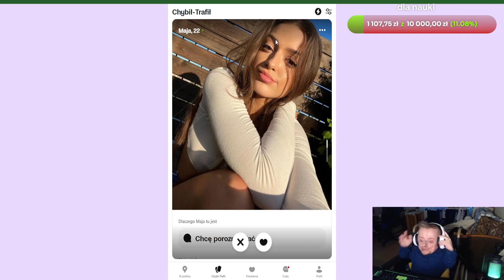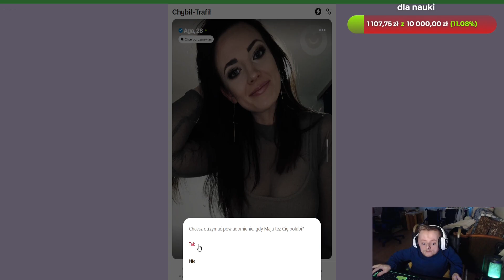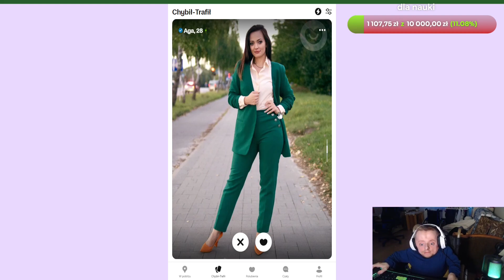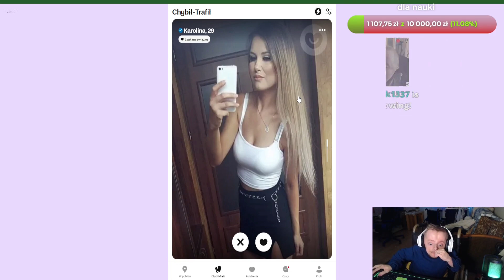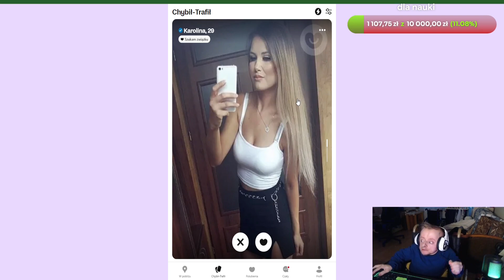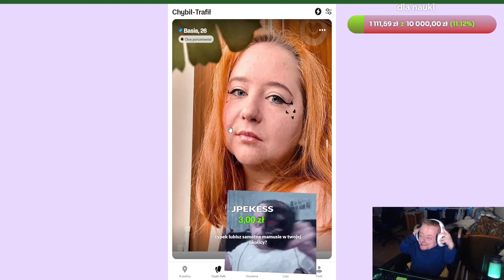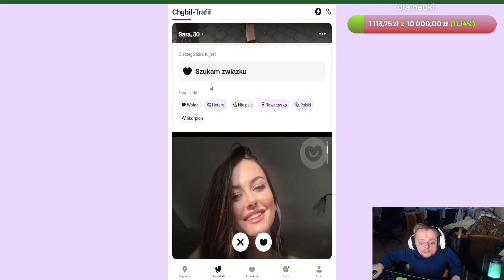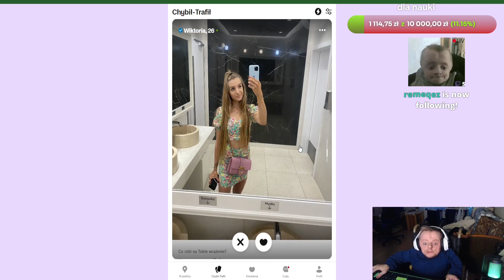MIKRO TINDER | Czy CYPEK pójdzie do ESCORTKI???